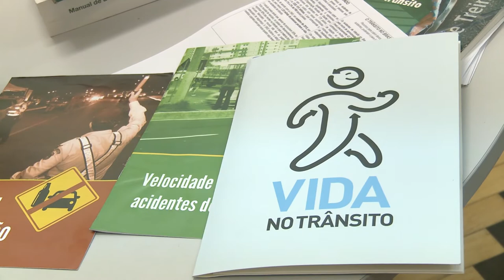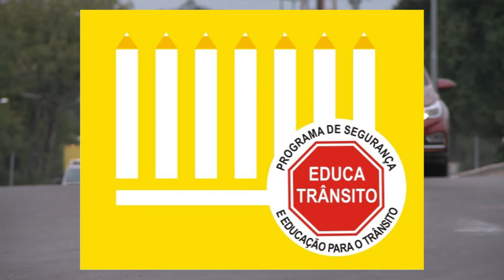Comportamento no Trânsito - Acontece na UFSM